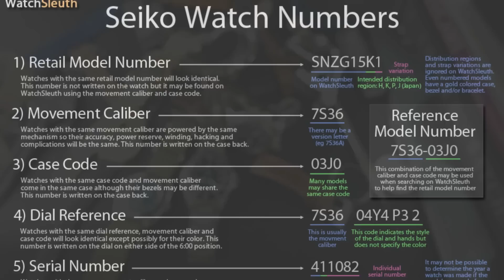Zegarkowe pojęcia, które warto znać cz.1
W tym filmie dowiecie się co to jest koperta, koronka i czy koperta ma uszy, ale oprócz tego NOS, ref i kaboszon. Ująłem tu podstawowe pojęcia zegarkowe, jak i trochę tych bardziej zaawansowanych.